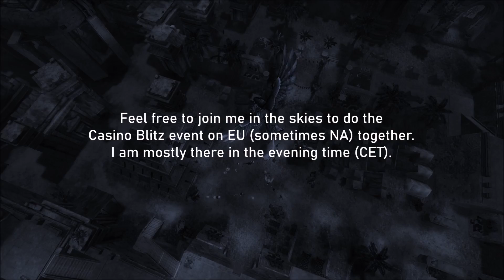"How to do Casino Blitz on Griffon"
The Casino Blitz on griffon can be a lot of fun. Sometimes I manage a run without a crash but sometimes I crash 1 to 3 times. If you guys are interested, I could upload a uncut run, but I don't think many ppl would enjoy to watch me collecting coins for around 12 mins. That's why I did upload a short version of it.

Collecting those coins with griffon (while flying that fast) is very tricky because the hitbox of the coins is very small and low to the ground. Just some pixels too low and you hit the ground.

Also - sometimes you do not hear the sound effect what tells you that you did catch a coin. I guess the griffon is too fast for the sound effect. But I got every coin I did fly over here, except of two (feel free to guess wich two xD).